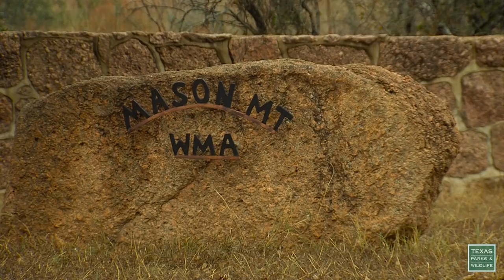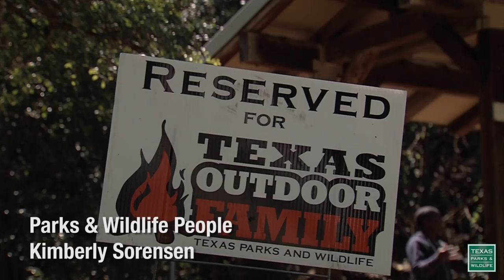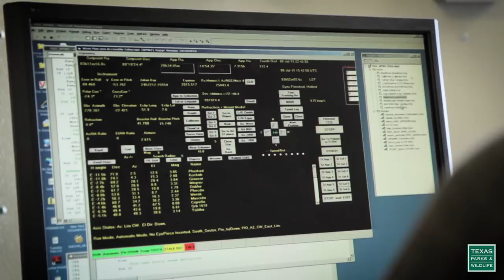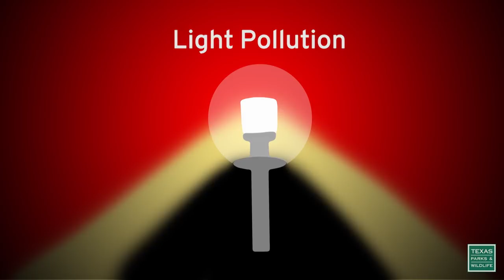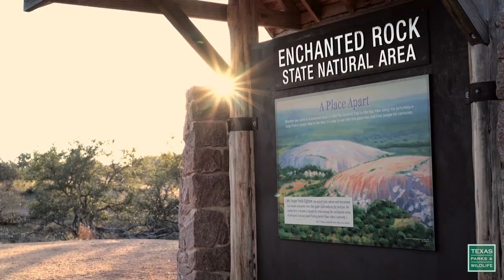PBS Show Hunting as a Refuge, Recreation Outreach & Night Skies, #2620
Program 2620. Air dates February 25-March 3, 2018 & August 26-September 1, 2018
Hunting as a Refuge, Recreation Outreach & Night Skies

Refuge From the Storm
For Robin Bradbery the outdoors is what she calls her “happy place.” That’s no surprise, lots of folks rush to nature for the release. But for Robin, it’s more than that, it’s a chance for her to escape the challenges of living with Autism.

Caprock Canyons Prairie Dogs
The Bison that roam the prairies of Caprock Canyons State Park have some little friends. Check out the park’s prairie dog town and the furry animals that call it home.

Parks & Wildlife People: Kimberly Sorensen
Kim Sorensen works tirelessly to promote outdoor recreation, state park use and environmental literacy to traditionally underserved groups in the Houston area.  And she does it all with a really big smile.

The Night's Watch
The Davis Mountains have some of the best views in the world for stargazing.  Meet the astronomer working to protect the dark skies in West Texas and to keep away light pollution.

At Enchanted Rock State Natural Area rock climbers get a grip in a hurry, or not so fast.